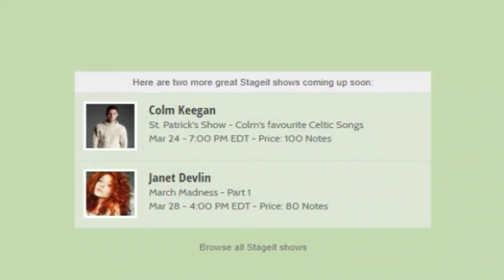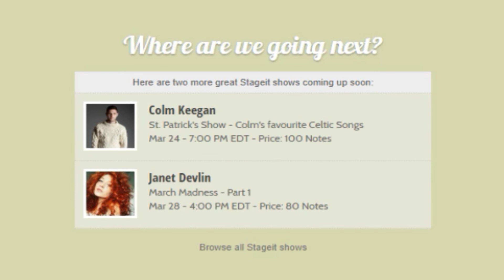Hayden Lee Stageit 3-17-19